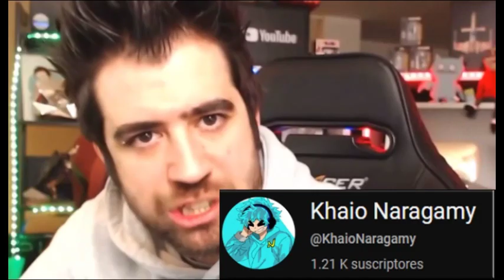Un Héroe en el mundo Pokemon // Izuku en Pokemon | Oneshot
FIC CREADO POR MI, Y PORTADA HECHA POR KHAIO.